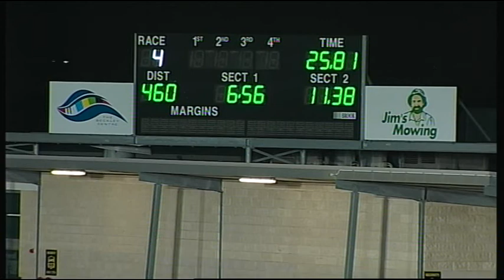GEL FRI 27 MAR 15 R4